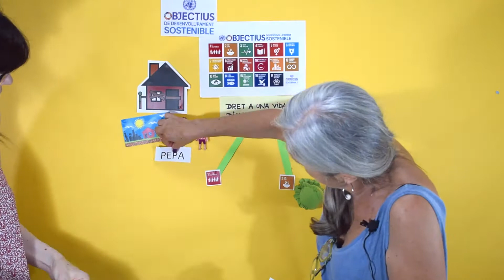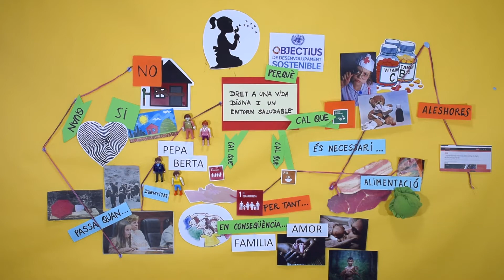De la Convenció als ODS amb ulls d'infants: el mur d'inspiració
El programa educatiu “De la Convenció als ODS amb ulls d’infant” vol donar a conèixer als infants i als joves els seus drets i la norma que els recull (la Convenció dels drets de l’infant, de 1989), alhora que els anima a indagar, analitzar i reflexionar sobre temàtiques socials vinculades als objectius de desenvolupament sostenible (ODS), a partir del procés de creació artística.